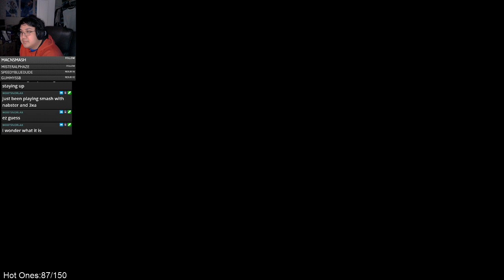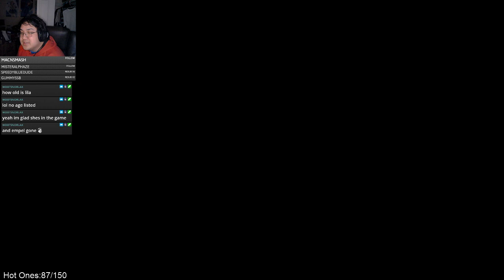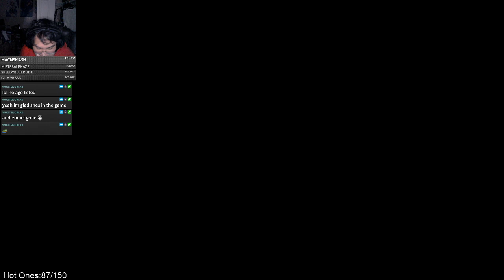Atelier Ryza 2: Lost Legends & the Secret Fairy Playthrough Part 77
This is my full playthrough of Atelier Ryza 2: Lost Legends & the Secret Fairy with commentary -- Watch live